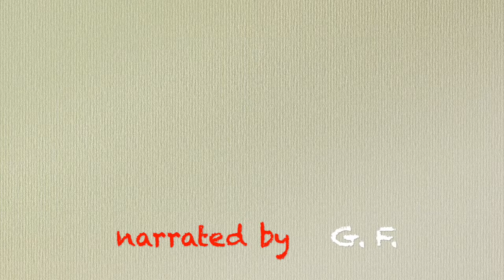6183课 发生的一切都是有原因的 (zh)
Date: 4/16/2017
Place: Hwaseong (South Korea)

Narrated by G.F.
Chinese text revised by G.F., W. Xu
Music played by I.J. Park
Project by I.J. Park, M. Elisetti, F. Majoni

This content is based on Master Cheon Gong's lecture.
A special 'thanks' goes to YouTube/Jungbub2013